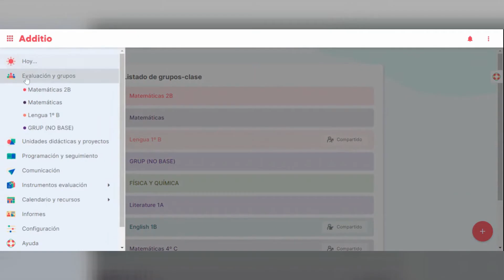Configuración básica del horario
Crea el horario de tus grupos de clase en segundos. Aprovecha las diferentes opciones de configuración para adaptar el horario a tu caso.